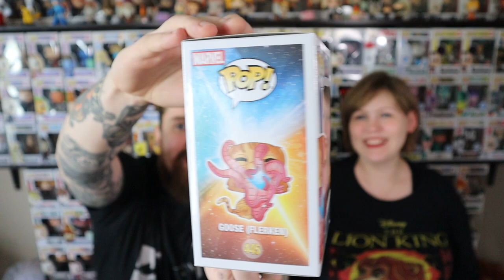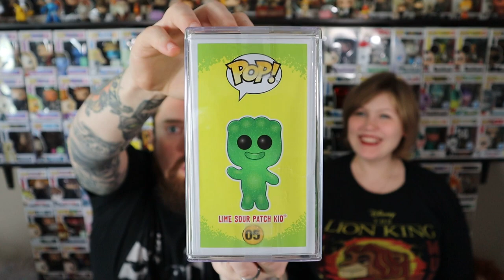EPIC Trade GRAIL Mail! Unboxing!!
If you want to send us letters, gifts or goodies, please send to:
2 Peas in a Pop!

Logo created and designed by Cory (CompletelyCORY)